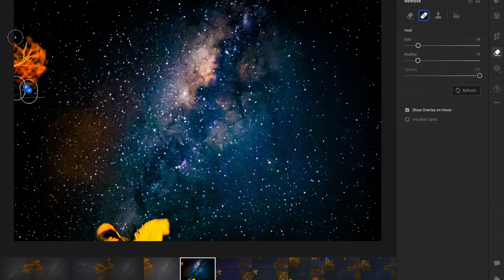Milky Way 2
I love photography and looking for opportunities to do it, looking for opportunities to learn.
I love milky way photography but it's not easy to take photos.
I'm trying to learn photography and develop, and this is the beginning. Hopefully I can do more and become a professional.
I use a Canon R6 markII camera
and edit in Lightroom which is easy and looks good
Please let me know if you have any suggestions